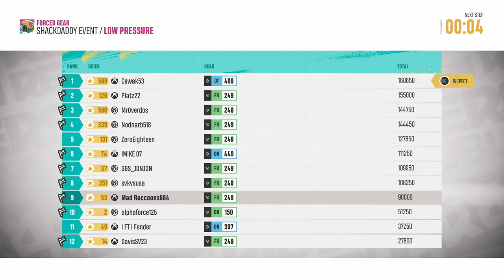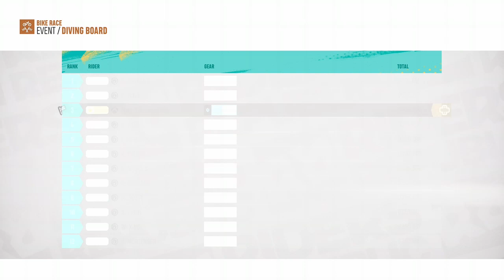Riders Republic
I could not sleep so made content hope you all like my videos please like and subscribe this would make me feel better, am going through tuff time these days with my depression and all.